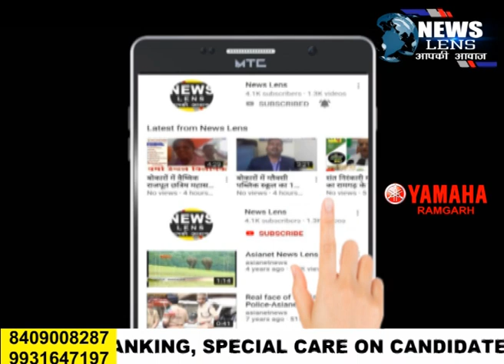Ramgarh लॉक डाउन में निजी विद्यालय फीस न ले : शिक्षामंत्री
NEWS LENS

झारखंड के शिक्षा मंत्री जगरनाथ महतो ने आज रामगढ में कहा कि कोरोना  महामारी के इस लोक डाउन के दौरान बच्चों की पढ़ाई बाधित ना हो इसके लिए ऑनलाइन डिजिटल पढ़ाई हो इसके लिए मैं प्रयासरत हूं। साथ ही साथ मेरा यह भी मुद्दा है कि जितने दिनों तक लॉक डाउन  रहेगा तब तक  निजी विद्यालय फीस ना ले क्योंकि अन्य राज्यो ने भी लॉक डाउन में फीस नही लेने की बात हुई है । इस मामले में एक कमेटी भी गठित हुई है इस कमेटी  का एक महीने में निर्णय आ जायेगा कि फीस लिया जाय या न लिया जाय। उक्त बातें झारखंड शिक्षा मंत्री जगन्नाथ महतो ने रामगढ़ सर्किट हाउस में पत्रकारों से बात करने के दरमियान कहीं इस मौके पर रामगढ़ विधानसभा की विधायक ममता देवी सहित जिले के कई वरीय पदाधिकारी मौजूद थे जिनसे विभिन्न मुद्दों पर गहन चर्चा की गयी ।